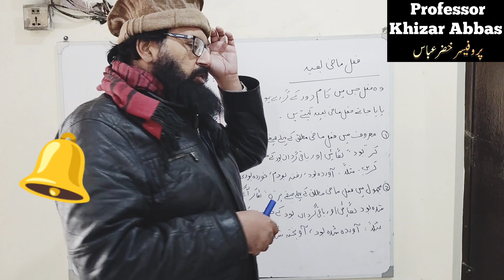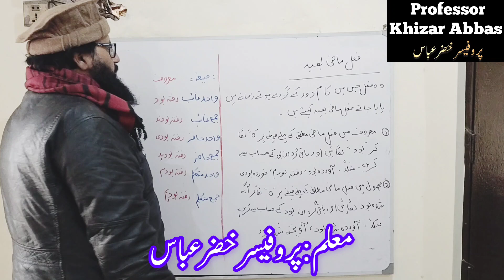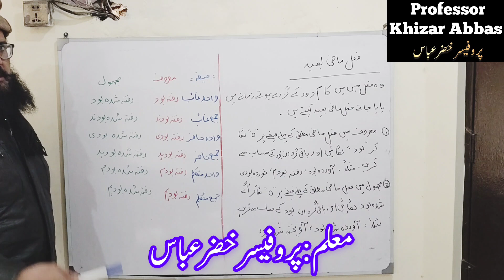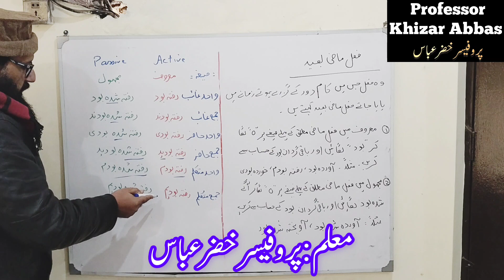Let's learn Persian | Farsi Seekhain | فعل ماضی بعید | فارسی سیکھیں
فارسی زبان اسلامی جمہوریہ ایران کے علاوہ افغانستان اور وسط ایشیا کے ممالک میں بھی بولی جاتی ہے۔ اردو زبان کو گہرائی تک سمجھنے اور جاننے کے لیے فارسی زبان کو سمجھنا ضروری ہے۔ فارسی زبان علمی، ادبی اور مذہبی حوالے سے معلومات کا ایک قیمتی ذخیرہ اپنے اندر سموئے ہوئے ہے۔ حافظ شیرازی کا کلام ہو یا شیخ سعدی کی حکایات؛ رومی کی مثنوی ہو یا جامی کا عشق نبی میں ڈوبا ہوا کلام؛ اقبال کی فارسی شاعری ہو یا شاہنامہ فردوسی یہ سب پڑھنے اور اس سے لطف اٹھانے کے لیے فارسی زبان کا علم ضروری ہے۔
تو آئیے ہمارے ساتھ اس کورس میں شامل ہو کر فارسی زبان سیکھیں۔